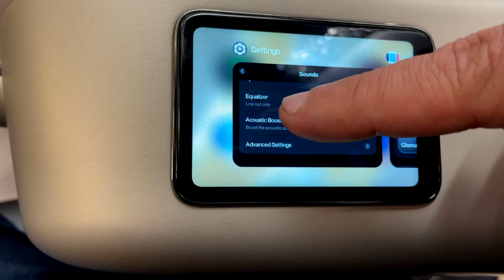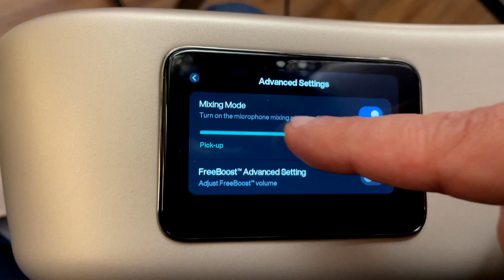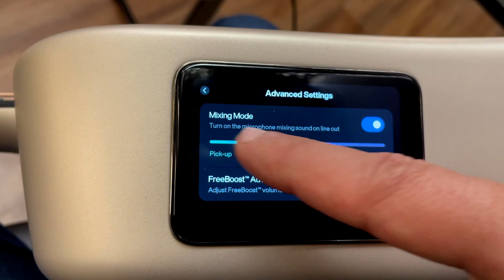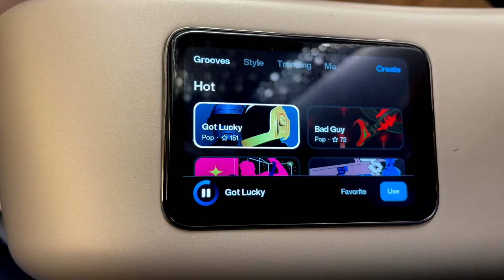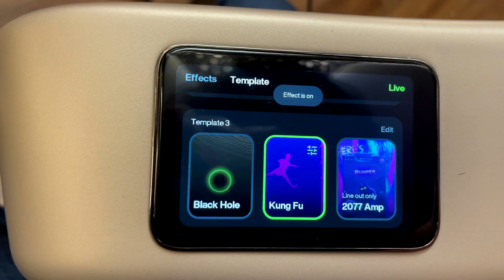Lava Me 3 - Plugado